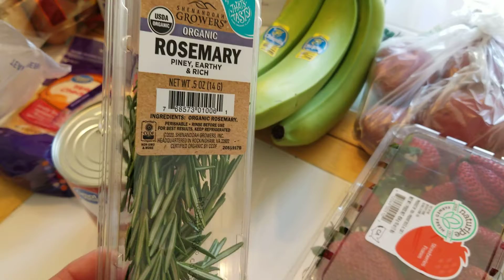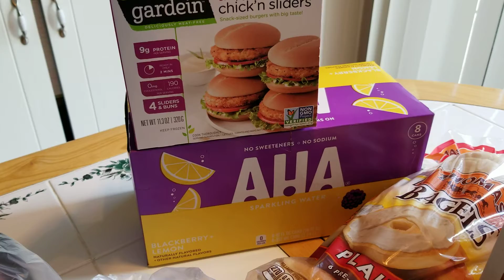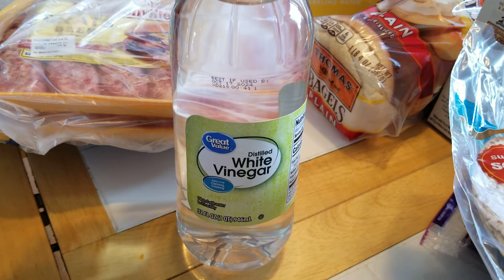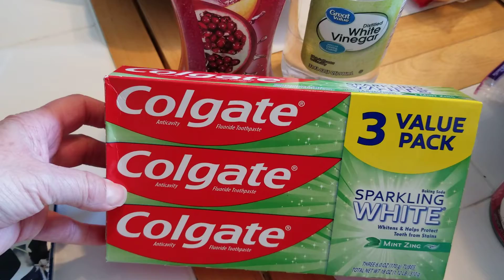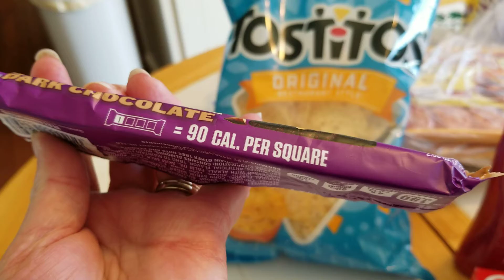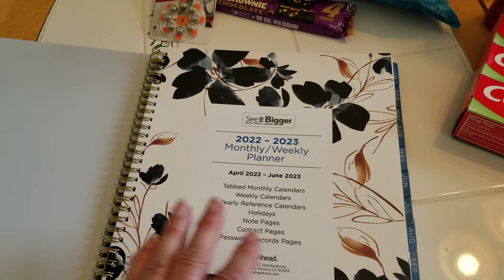Walmart Haul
Needed a few groceries. trying to stretch that dollar.🛒🍌🍓🥔